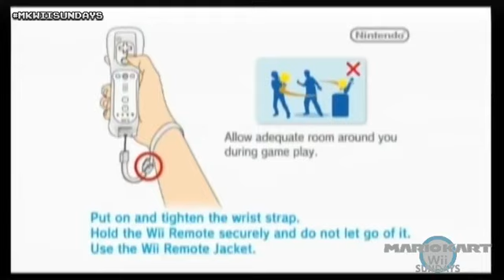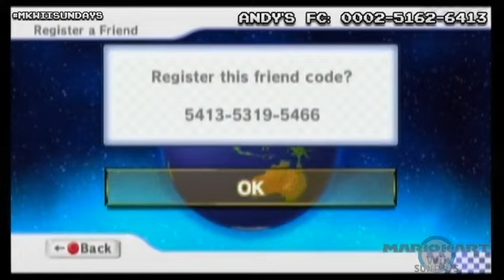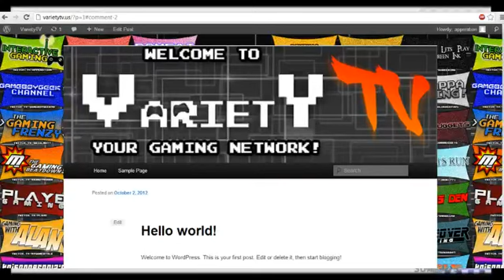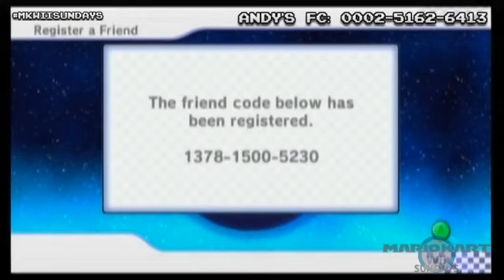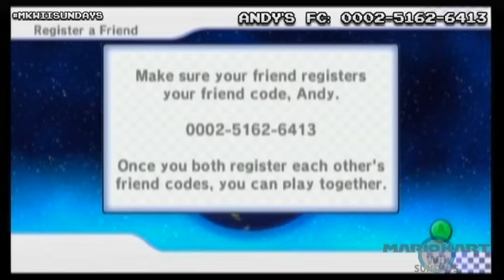Mario Kart Sundays (10.28.12) - 1 / 3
Stream Archive:
October 28th, 2012